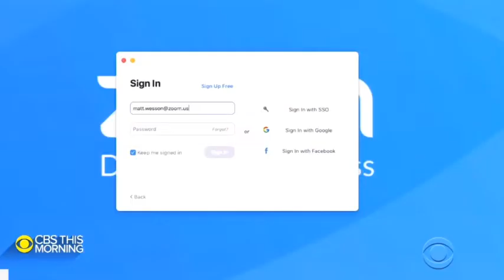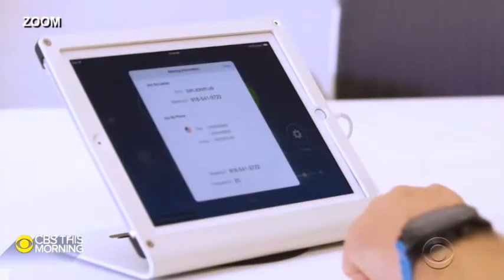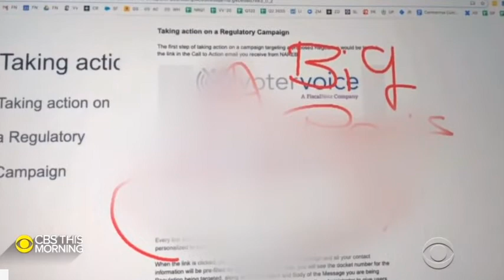CBS : Zoom says it will fix security holes that video hackers have exploited